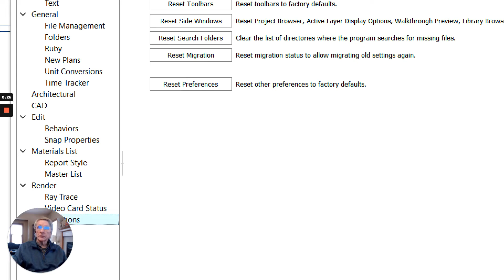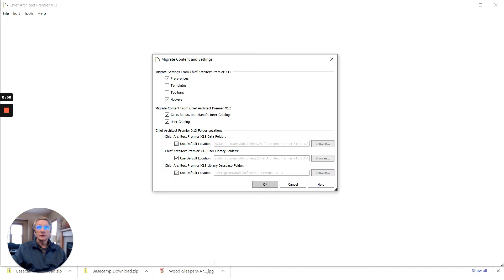Migrating Toolbars, Libraries, Templates and more from older versions of Chief Architect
0:00 What you can do to migrate your templates and toolbars and other things from a previous version of Chief. Sometimes when people install Chief, they might click, you know, not click to migrate so you can do it later.

0:15 So it go to Preferences.

You're going to click on the little Preference icon here, or go to Edit Preferences down here at the bottom, and you're going to go to Preferences and you're going to go to Reset options.

0:27 So I want you to go to this option right here, and then you're going to go to reset the migration.

0:35 So what you'll do is you'll click on that. You can amend, you hear this, you sure you want to do that and say yes.

0:42 And then it's going to say, okay, well, that's cool.

So what you have to do is Restart Chief in order for it to take effect.

0:48 So let's get out of here and say, okay, and let's close Chief, and then let's come back into it and reopen it.

0:56 And then what it's going to do is ask you to migrate your contents and settings.  So it'll find the previous version of Chief on your computer.

1:04 In this case, I have X12 on the computer that it's looking for.

So it says, well, what do I want to migrate? My preferences, templates, toolbars, or hotkeys.

1:12 So if you have all of those things, you want to bring forward, check in the ones you want to bring forward.

1:17 You can also migrate your old Libraries if you want to. And you can also change the location of your data folders, if you want to.

If you're not sure what that means, I would suggest you just leave that alone.

1:27 So, and that's all there is to it. You click those, it should update your items in the program. So, when you open a new plan, you'll have those things available to use.

1:39 And there you go. That's how you migrate your other, your other things back into your old things, into the newer version of Chief.

1:46 Thanks.

2D CAD Tools
Builders
Chief Architect
chief architect premier
Chief Architect rendering
Chief Architect Training
chief architect tutorial beginner
chief architect x12
chief architect x12 tutorial beginner
chief architect x13
Chief Experts
Chief Architect Home Designer Pro
Home Designer pro
Chief Experts Academy
Chief Skills
Construction business Minnesota
Construction Leads
Construction Sales and Marketing
construction technology
Contractor Business Tips
Contractor Marketing
Dan Baumann
Design software
architect software
Digital Marketing for Construction
Get More Leads for Your Construction Business
Home Remodel Contractors
home remodeling
John Schrader
Lead Generation in Construction
Marketing For Builders & Contractors
Minnesota Contractor
Minnesota Remodel
Remodel
Remodeling Business
remodeling tips
Remodeling Business
renovation house
sales and marketing in construction
webinar
Home Pro vs Premier